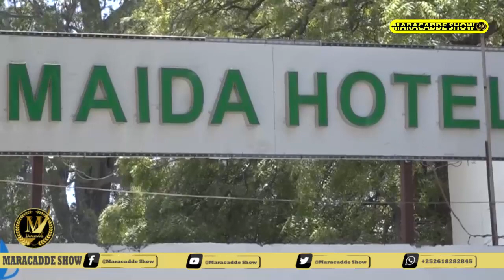XOGTA: Isbaheysiga Cusub ee Turkey Sameynayo & Dalalka Carabta oo xaalka Somalia ku qeybsamay